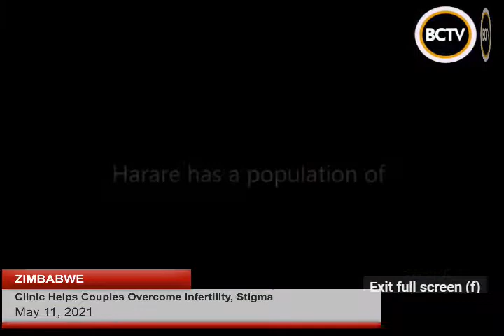Zimbabwe Clinic Helps Couples Overcome Infertility, Stigma